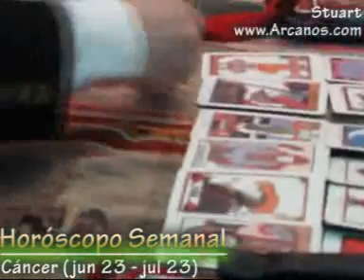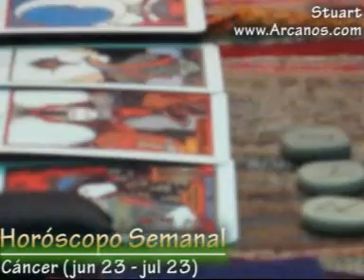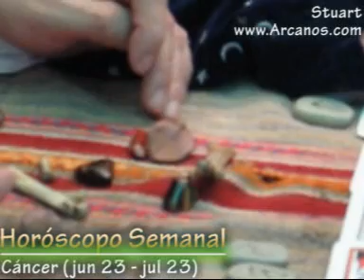Horoscopo Cancer del 26 de agosto al 1 de setiembre 2007